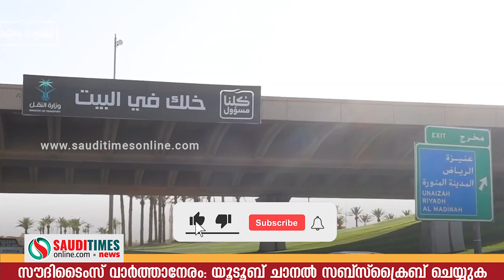പ്രവാസികള്‍ക്ക് ആശ്വാസം; പിസിആര്‍ ടെസ്റ്റ് ആവശ്യമില്ലെന്ന് ഇന്ത്യ